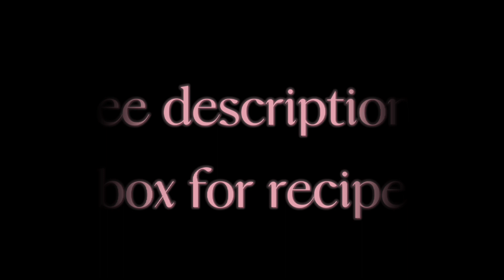CHICKEN SOTANGHON SOUP / Jack N Poy Kitchen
CHICKEN SOTANGHON SOUP

INGREDIENTS:

FOR STOCK:
CHICKEN BONES
2 PCS CHICKEN LEG QUARTER
GINGER
ONION
WHOLE PEPPERCORNS
LAUREL LEAVES
SALT TO TASTE
WATER

ONION CHOPPED
GARLIC CHOPPED
CELERY CHOPPED
CARROTS JULIENNE
SPRING ONION CHOPPED
3 PCS SOTANGHON NOODLES
SEASONING OF YOUR CHOICE
NAPA CABBAGE/PETCHAY BAGUIO

FOR TOPPINGS:
BOILED EGG
CRISPY GARLIC
FRIED CHICKEN SKIN